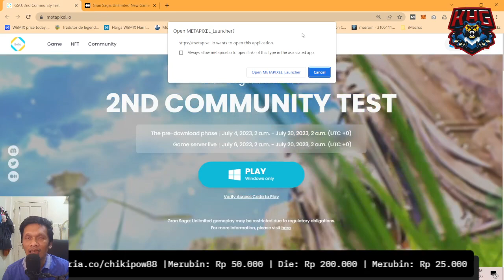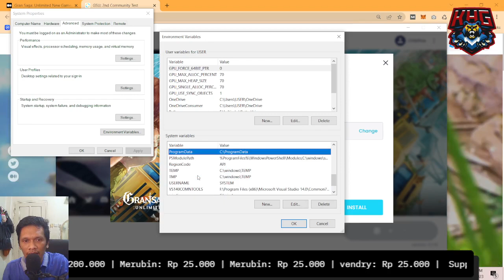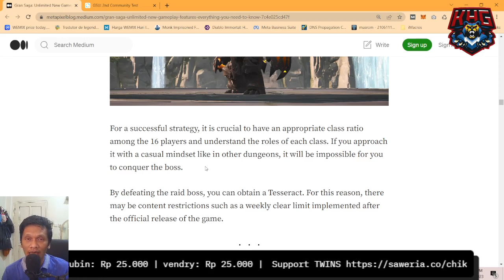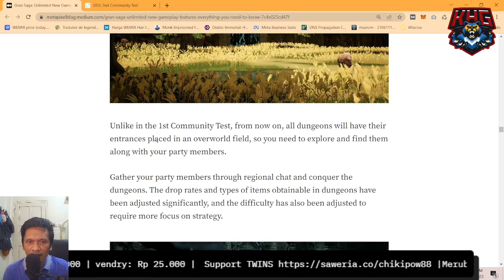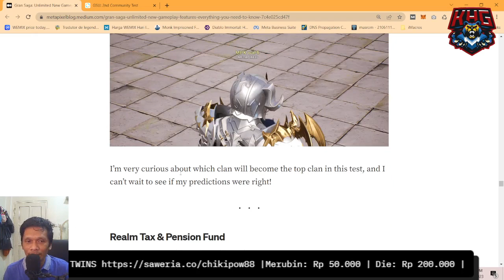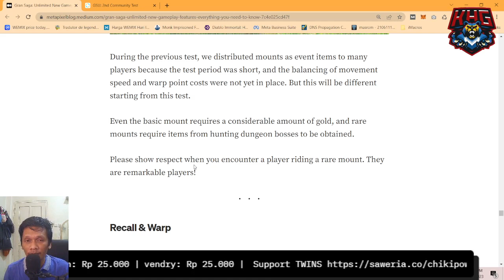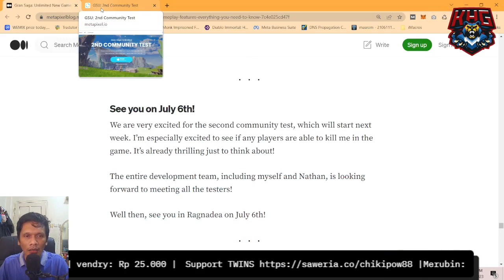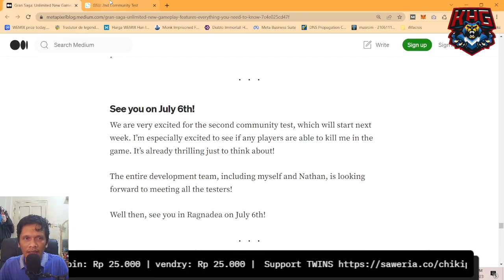Game NFT MMORPG Gran Saga: Unlimited !! Udah Bisa Di Download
Game NFT Gran Saga: Unlimited !! Udah Bisa Di Download
Support My Twins
atau
klik tombol thanks di bawah video